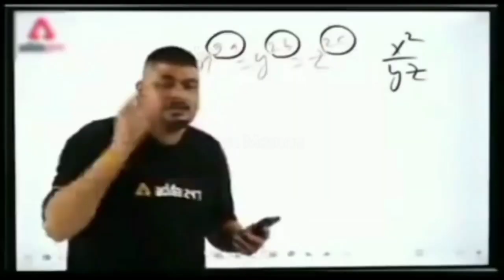Free Fire | funny scam with enemy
🖥️ Editing Program:
- kinemaster